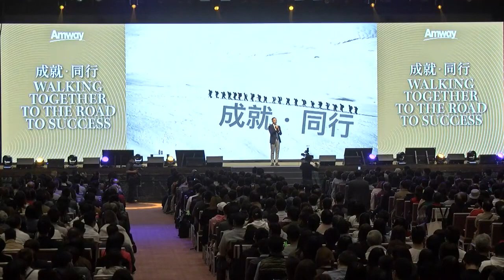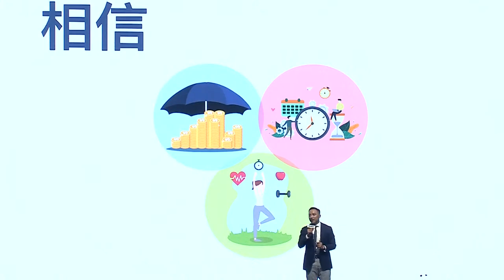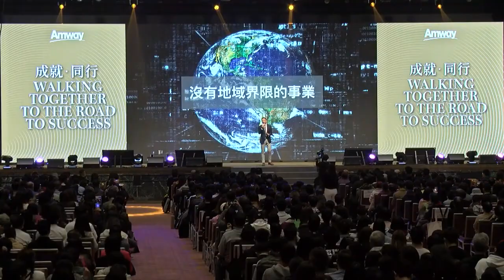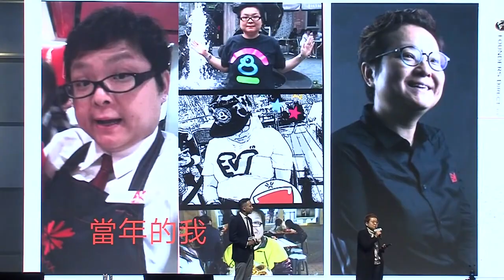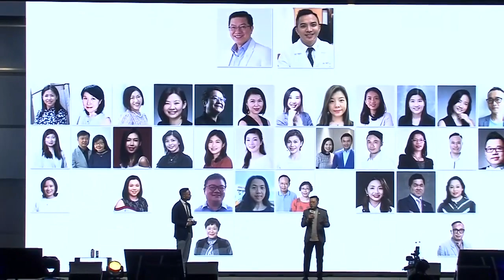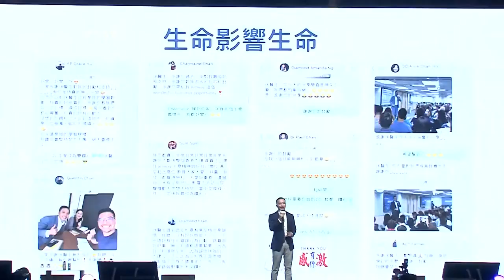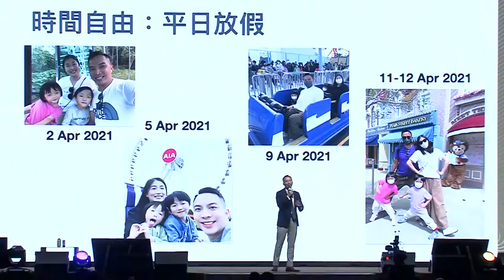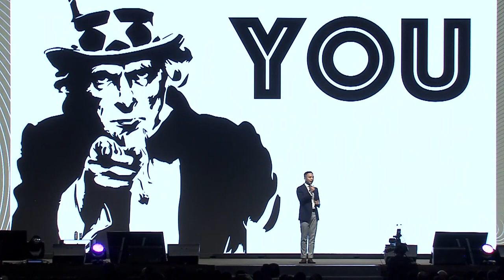徐傑醫生 ～ 創業者行政鑽石大會 7/12/2021